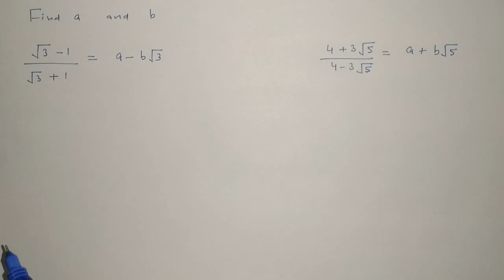Rationalisation || Find value of a and b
HOTS questions based on Rationalisation